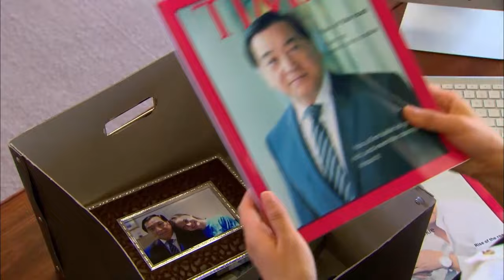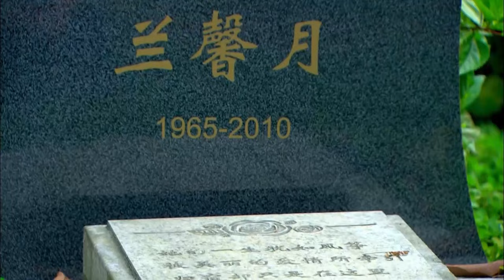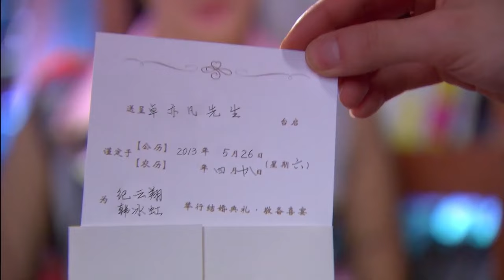刘亦菲最新电视剧【都市感情剧】玫瑰佳人25|富家少女刘亦菲被渣男劈腿，喝得烂醉和陌生小伙春宵一刻，怎料小伙竟然是首富儿子！袁姗姗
更多好看经典的中国电视剧：
主演：袁姗姗、乔任梁、袁文康、周放、大左、袁冰妍等主演。
剧情简介：该剧讲述了一个满怀抱负、积极正直的新时代年轻人，坚守原则，不舍志向，走向成功的故事。